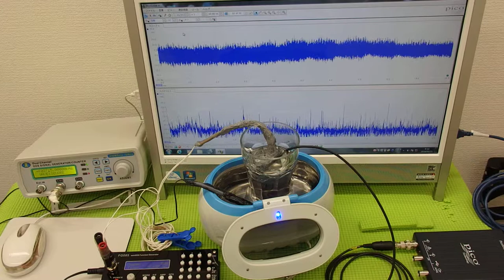超音波洗浄器を利用した超音波伝搬技術 Supersonic wave System technology